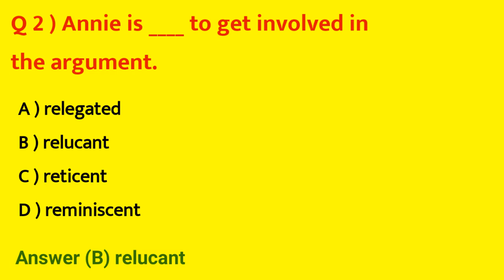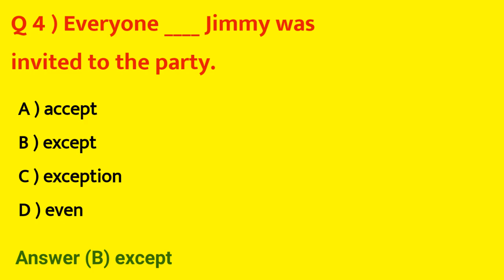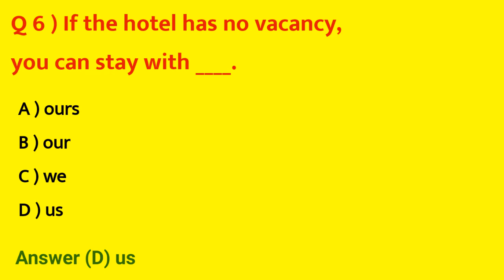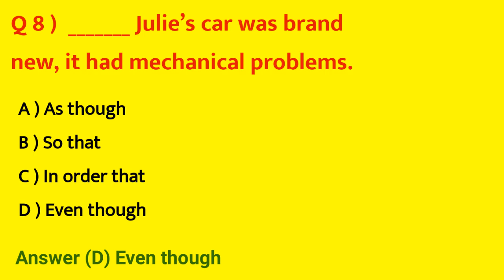How to pass fiverr skill test answer 2022 | how to pass fiverr English skill test easily / Upwork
Here you will find the way How to pass Fiverr skill test answer 2022 . I will tell you how to pass fiverr English skill test easily. watch complete video for Fiverr skill test preparation.